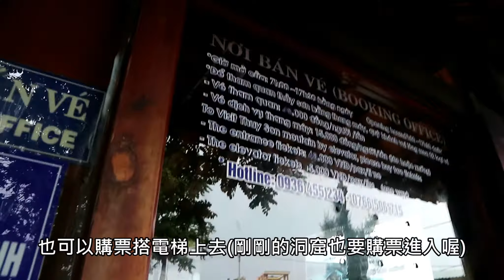夢話組│【Vlog】4月越南自由行ep01[峴港]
行程：峴港山茶半島、棋盤頂、按摩、陰府洞、五行山
終於把第1部分剪出來了
這次因為拍的時候沒有想好講什麼
只好用字幕來代替現場的旁白了030
(所以不開聲音不影響觀看哈)

這次旅行其實滿隨興的
滿多時候都是當下再決定接下來往哪去
所以內容也是有點空泛
大家多多包涵

Track: Markvard - Summer Wild